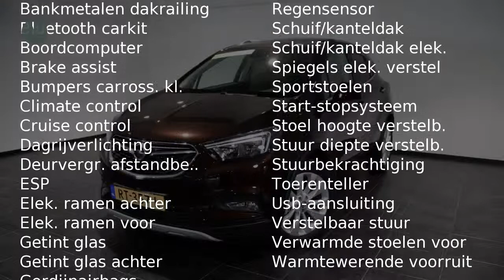Opel Mokka X 1.4 Turbo (140pk) Innovation (NETTO DEAL AKTIE)